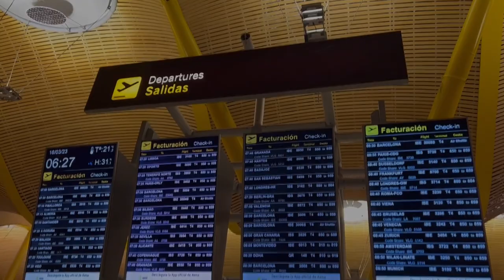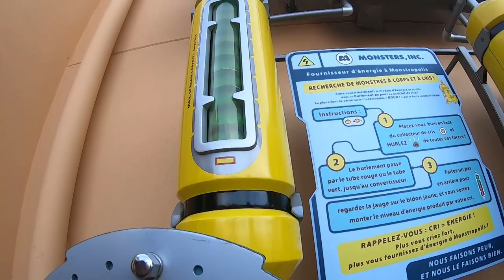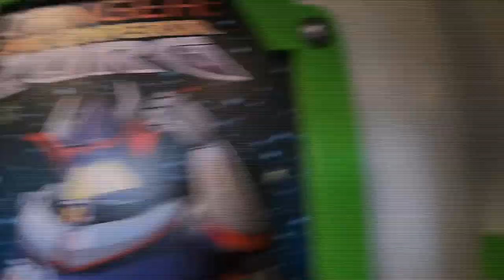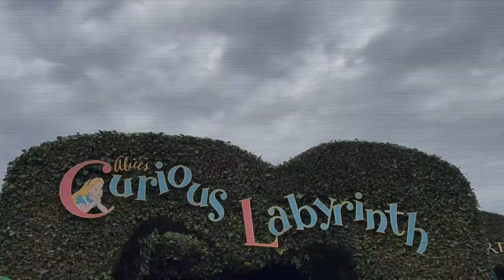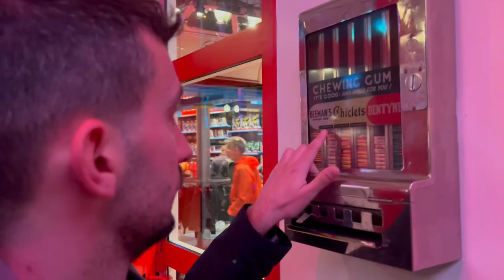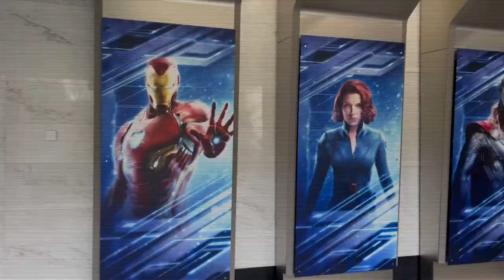VLOG | DESCUBRIENDO Y REDESCUBRIENDO DISNEYLAND PARIS🏰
Cuatro días espectaculares en Disneyland París. Cumpliendo sueños y desbloqueando recuerdos de la niñez. Experimentando todo tido de sensaciones y emociones.
Un viaje que debía quedar guardado en el recuerdo con un vídeo como este.